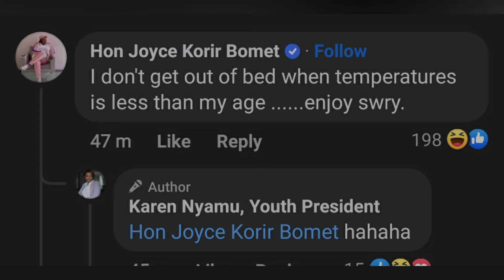ZERO CHILLS!!Karen Nyamu did this in US after finding BERNICE and SAMIDOH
Karen Nyamu does not cease to amaze us. After the ongoing drama between her and Bernice Saroni, Karen has posted an update of how things are, informing us that she is in the US. Karen has given us something more to talk about as she was wearing Samidoh’s sweater and
hat, maybe to inform us that she is very much in